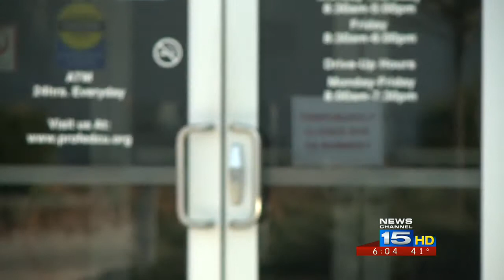FBI offers $5,000 reward for information about ProFed robbery